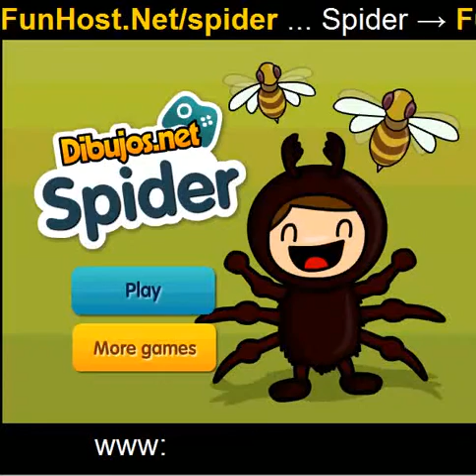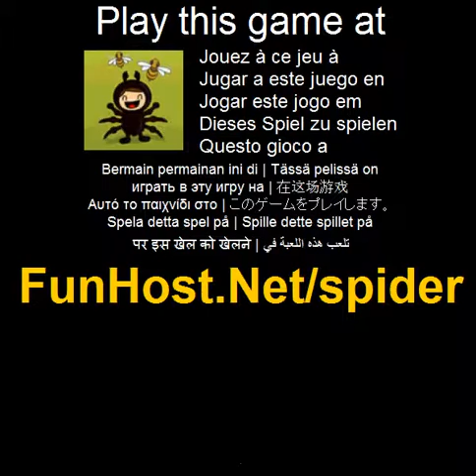Jouer à Spider - Jeu vidéo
À Déployez votre toile d'araignée et attraper des abeilles. Chaque niveau vous complète va augmenter le nombre et la vitesse des abeilles et sera beaucoup plus difficile. Ils ne vous laissent pas tranquille ! Utilisez les touches fléchées pour déplacer l'araignée et attraper les abeilles de. Le jeu prendra fin lorsque toutes les abeilles sont capturés et vous feront progresser au niveau suivant.